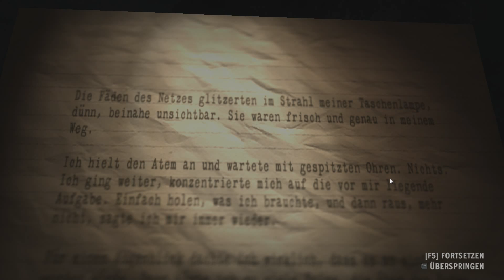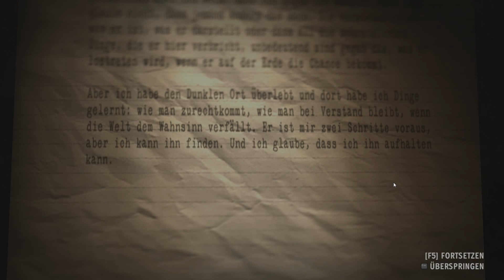Let's Play Alan Wake's American Nightmare #03 - Eine millionenschwere Kanonenkugel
Gespielt und kommentiert von ThrottleLP.

Alan Wake's American Nightmare (2012) ist ein Spiel von Remedy Entertainment und den Microsoft Game Studios.